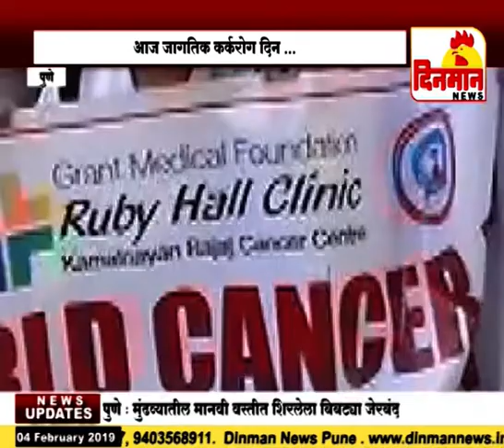तुम्हाला कॅन्सरवर मात करायचीय तर डॉ तुषार पाटील यांचा सल्ला नक्की ऐका